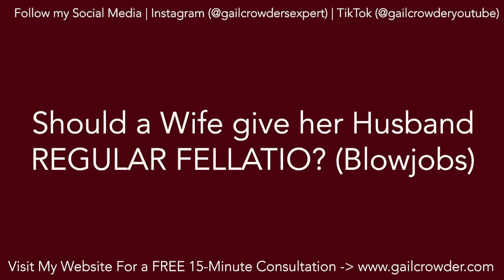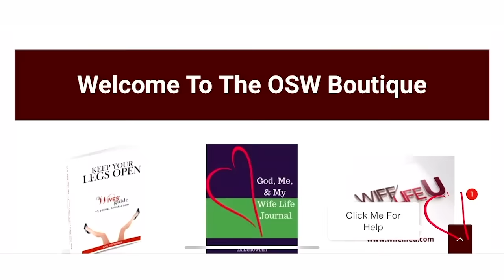Should a Wife give her Husband regular BLOWJOBS? (Fellatio)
There is no one answer to this question. Dr. Gail Crowder, Sexologist and Marriage Coach, offers some advice on how to decide if a wife should give her husband regular blowjobs.

FREE:
Mind Blowing Sex- Gods Way

SWEAT- Managing Menopause And Keeping Your SEXY!

00:00 - Wife Life With Gail
00:37 should a wife give her husband? Regular fellatio?
01:12 - what is the definition of a blowjob, right? Is oral stimulation to the penis, right? That is given by the hand or by the mouth.
01:41 - should a wife give her husband? Normal or regular oral sex? My answer to this is yes. And no.
02:26 - it's something you as a wife enjoy doing for your husband.
02:43 - Because there's something that your husband enjoys receiving, right?
02:52 - 98% of men admit that they enjoy their their wives going down on them and giving them a blow job. 98% of men, right?
03:18 - because you enjoy giving and receiving oral sex, right? Not only are you giving it, you're going to receive it, right?
03:36 - because it also gives your husband a different type of orgasm and relief that he does not get from penetration sex.
03:58 - yes, because it is good for him. And it's good for you.
04:26 - No, if you are feeling forced into giving your husband a blowjob,
05:00 - No, if it makes you feel dirty, and it makes you feel nauseous to do this, right?
05:22 - NO, if your husband feels that you are not doing it correctly, and it brings him pain, right?
05:45 - Number four, No, if your husband just does not like oral sex.
06:06 - Number five, know if it does not bring you or him are at something new and exciting to your bedroom.

VIDEO OUTLINE

Gail Crowder – Spicing Up marriages One Sexy Wife At A Time- Wife Life

Would love to hear your thoughts from this video. Did you discover if you have asked your husband any of these questions? Got some questions or comments? Please share below.